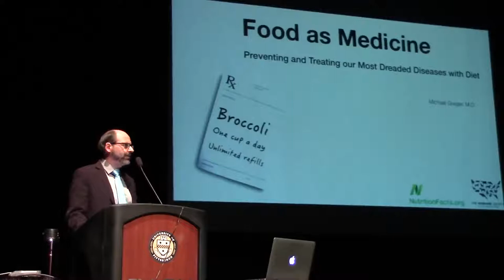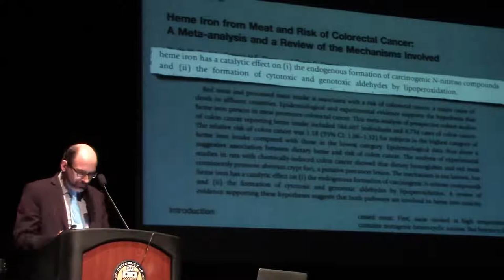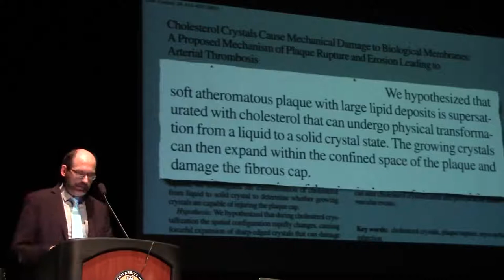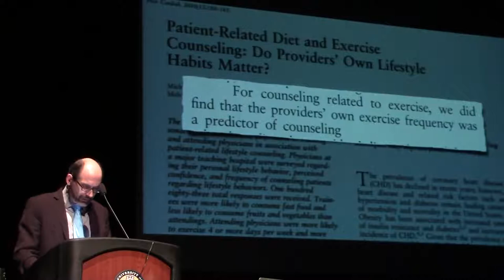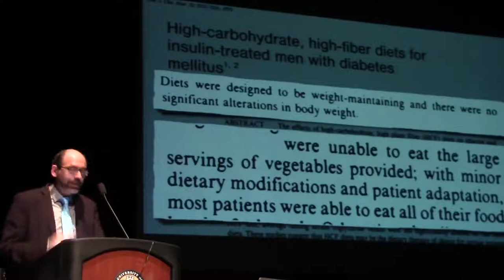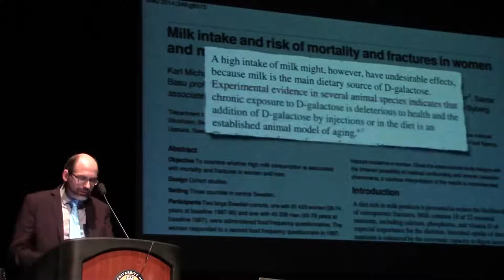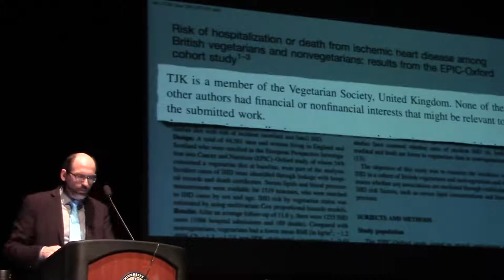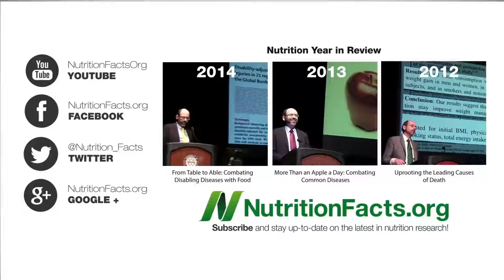How to Prevent Most Common Cancers. Easy But Effective!